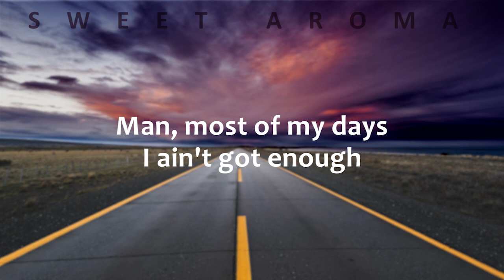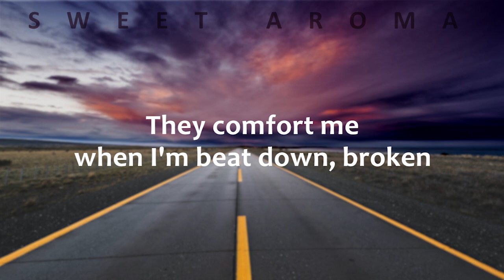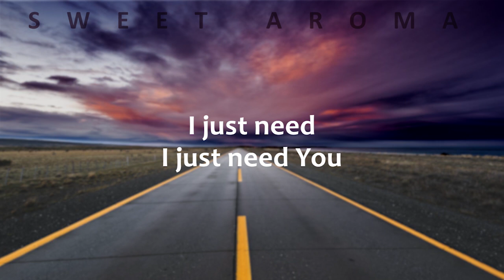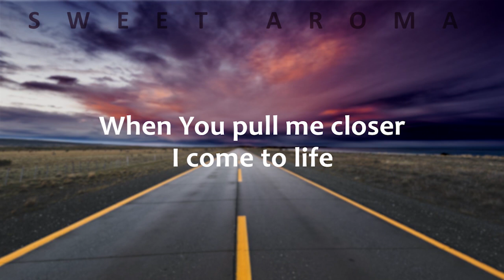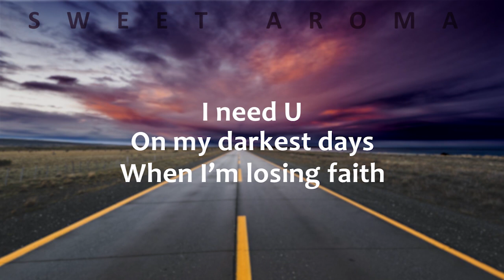I Just Need U. - TobyMac - With Lyrics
Video for the song "I Just Need U." by TobyMac